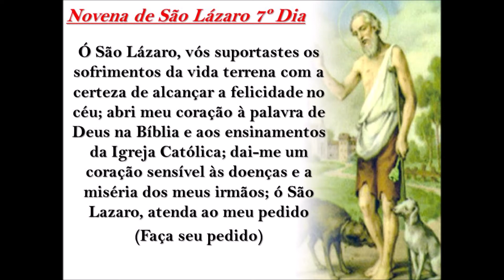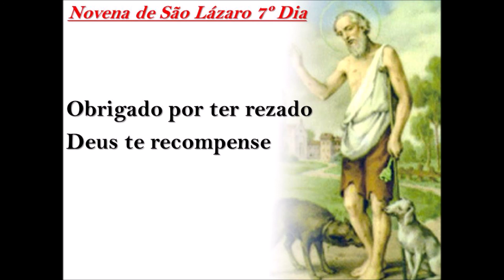Novena de São Lázaro 7º Dia